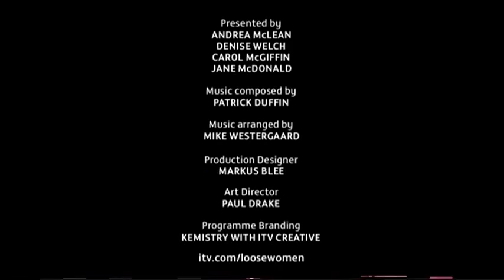Chris Moyles on Loose Women (Part 2 of 2) (Mon 03 Sep 2012)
Part 2 of the interview with Chris Moyles on ITV1's Loose Women, hosted by Andrea McLean, Denise Welch, Carol McGiffin & Jane McDonald, 3rd September 2012.